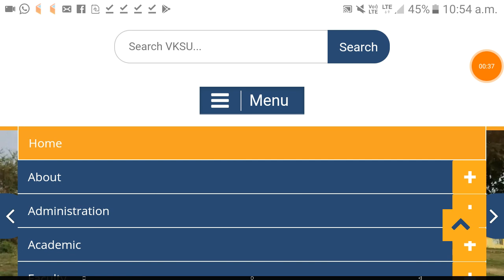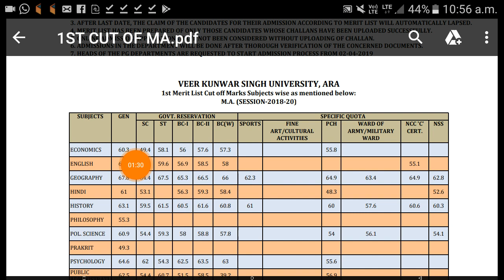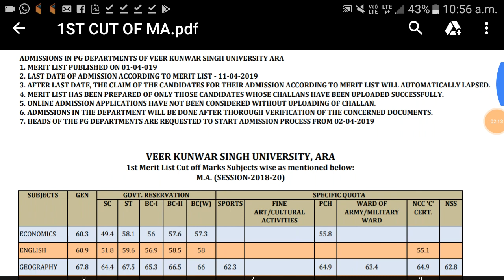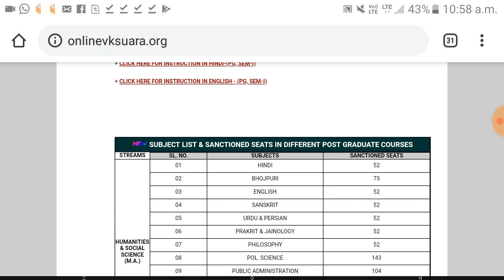SELECTION LIST PG SEM I 2019 ||PG-1 2019 SELECTION LIST||PG MERIT LIST||PG CUTT OFF MARKS||VKSU ARA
ADMISSIONS IN PG DEPARTMENTS OF VEER KUNWAR SINGH UNIVERSITY ARA
1. MERIT LIST PUBLISHED ON 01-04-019
2. LAST DATE OF ADMISSION ACCORDING TO MERIT LIST - 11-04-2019
3. AFTER LAST DATE, THE CLAIM OF THE CANDIDATES FOR THEIR ADMISSION ACCORDING TO MERIT LIST WILL AUTOMATICALLY LAPSED.
4. MERIT LIST HAS BEEN PREPARED OF ONLY THOSE CANDIDATES WHOSE CHALLANS HAVE BEEN UPLOADED SUCCESSFULLY.
5. ONLINE ADMISSION APPLICATIONS HAVE NOT BEEN CONSIDERED WITHOUT UPLOADING OF CHALLAN.
6. ADMISSIONS IN THE DEPARTMENT WILL BE DONE AFTER THOROUGH VERIFICATION OF THE CONCERNED DOCUMENTS.
7. HEADS OF THE PG DEPARTMENTS ARE REQUESTED TO START ADMISSION PROCESS FROM 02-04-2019

SUBJECTS GEN GOVT. RESERVATION SPECIFIC QUOTA
VEER KUNWAR SINGH UNIVERSITY, ARA

Sorry for
Translate problems